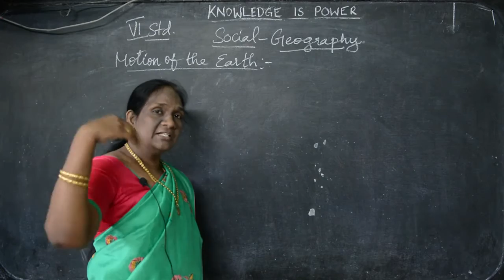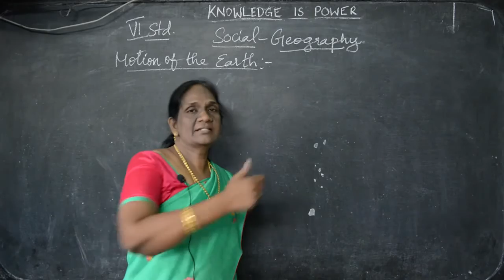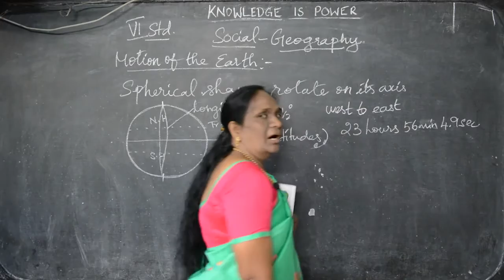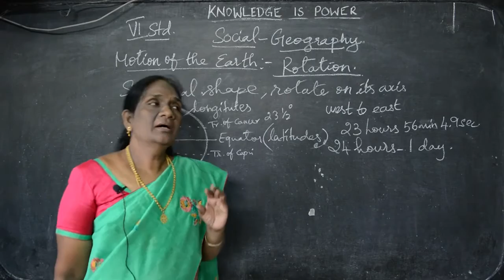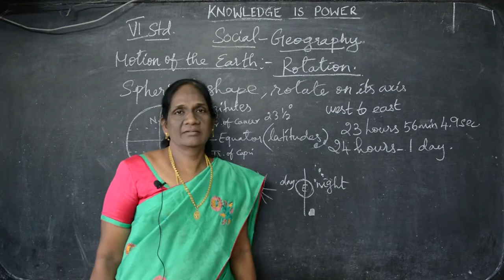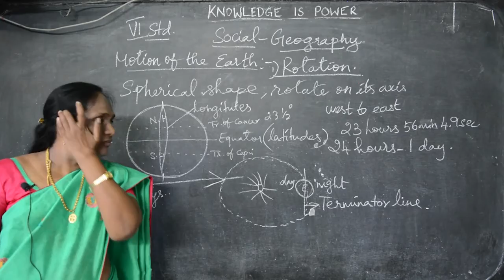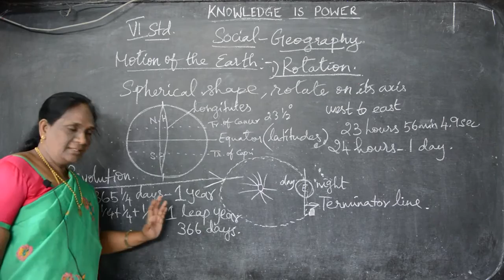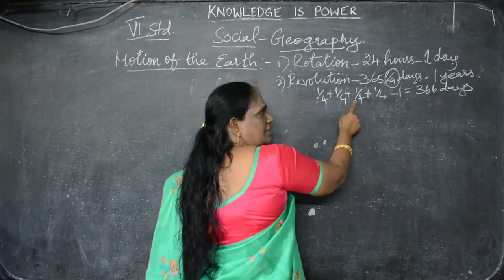VI STD - Social 09 - Motion of the Earth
Samacheer Kalvi